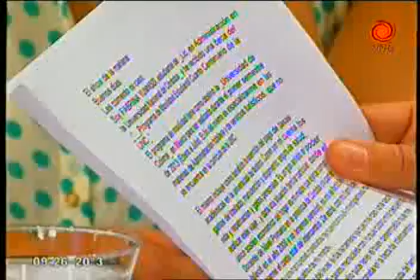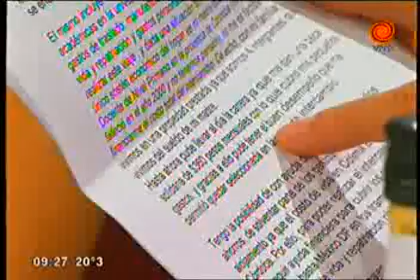estudiante solicita ayuda económica 02112012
Gracias a su rendimiento escolar, Gabriela Yunissi ganó una beca para estudiar  en méxico pero no tiene dinero para viajar. La carta redactada por la estudiante trasmite los esfuerzos, propios y familiares, para superarse en la vida y permanecer en la escuela.